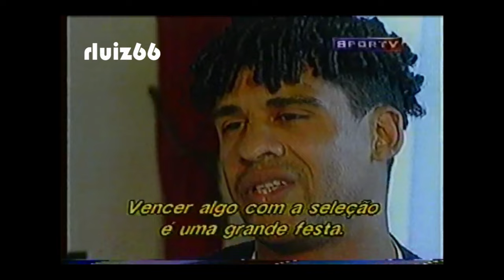História Eurocopa A Euro 1988 Parte 2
Excelente documentário sobre as origens da Eurocopa, o maior torneio de seleções depois da Copa do Mundo.
Neste capítulo, será enfocada a oitava edição do torneio, realizada em 1988 e vencida pela seleção  holandesa (único título até agora).
Entrevistas com o técnico campeão Rinus Michels e com o craque Frank Rijkaard (Holanda).